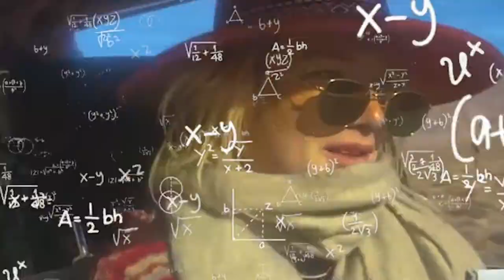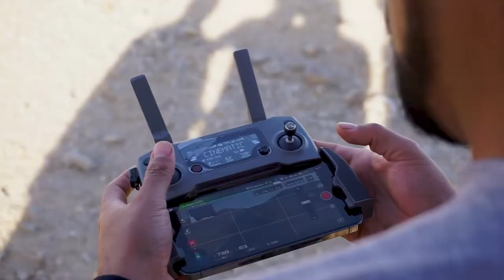Fear and Logan in Death Valley: A Misadventure Vlog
^ Is the definition of insanity, and of null reality.
My original edit of the trip was 58 minutes so I cut it down to 14. Enjoy the chaos!